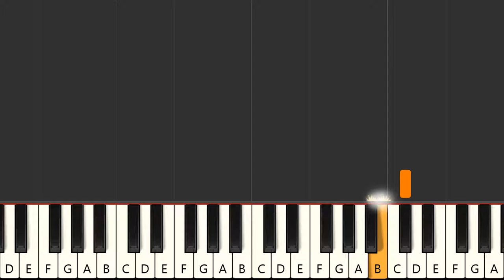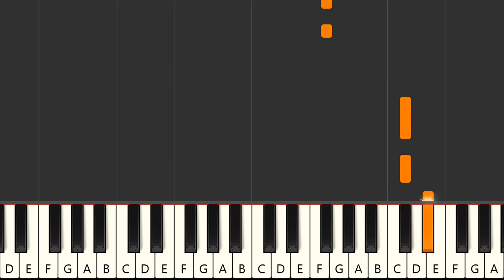Dieser Zug ist abgefahrn - Timo (MIDI Karaoke)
Instrumental multitrack version in the style of the song "Dieser Zug ist abgefahrn", made famous by the artist : "Timo" in MIDI Karaoke format

FRANCAIS
Version instrumentale multipistes dans le style de la chanson "Dieser Zug ist abgefahrn", rendue célèbre par l'artiste : "Timo" au format MIDI Karaoke

Qué más ? :
- Produce tu propia pista de acompañamiento
- Cambiar sonidos